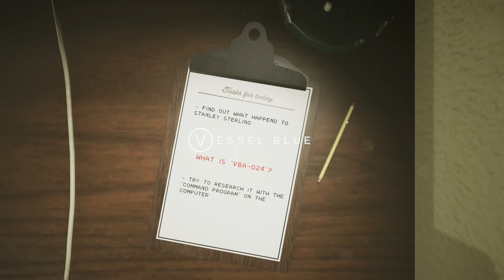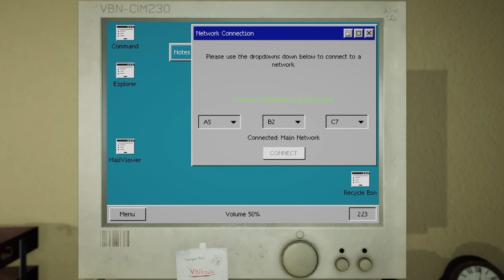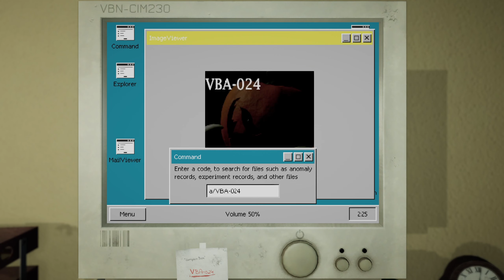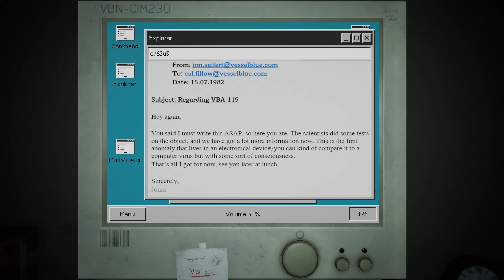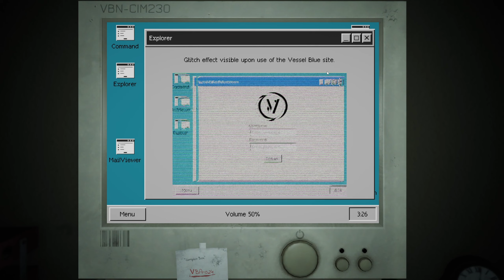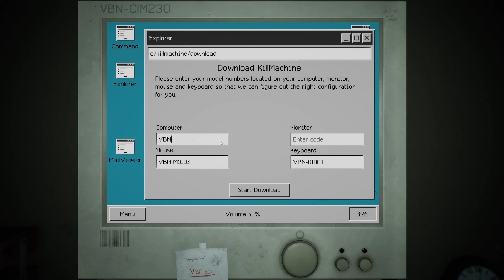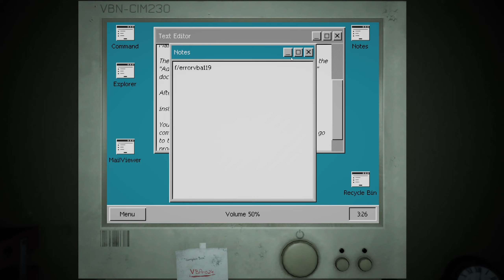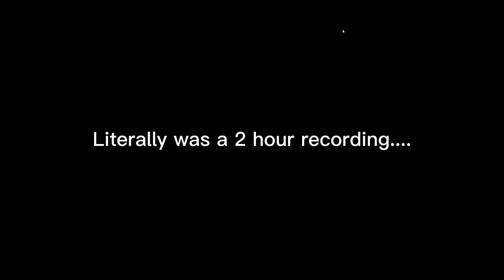Vessel Blue- THIS GAME IS SO HARD!!!!!!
Free horror game, you can download on steam or itchio. this was first time playing so was complicated, but was also fun. I enjoy puzzle games and horror games so this was a good mixture.

also if you wanna stick around for future content, than subscribing and turning on post notifications would help me so much and also will let you keep up with my uploads.